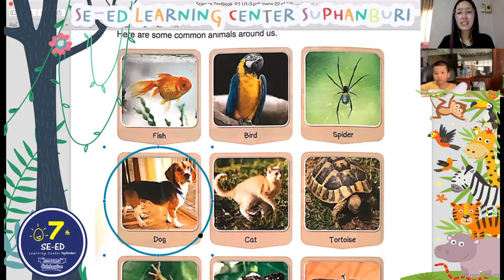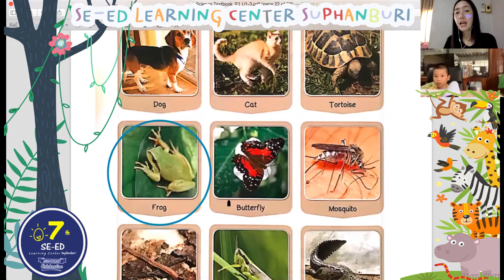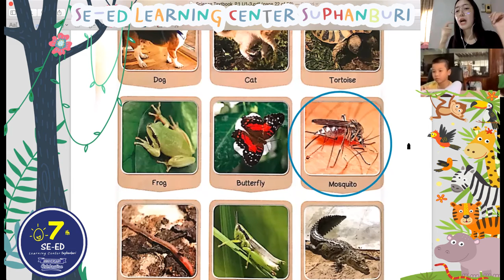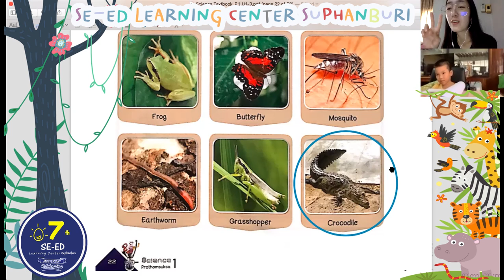Science Primary 1 : Animals